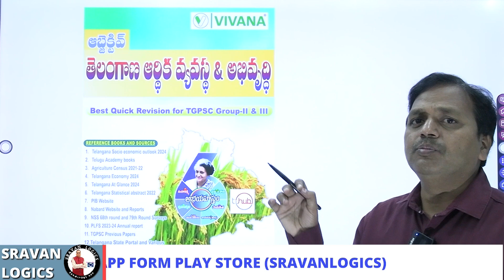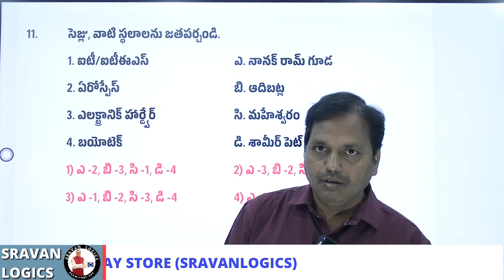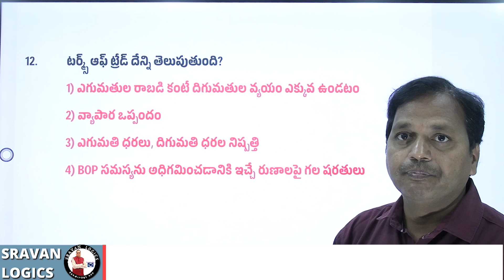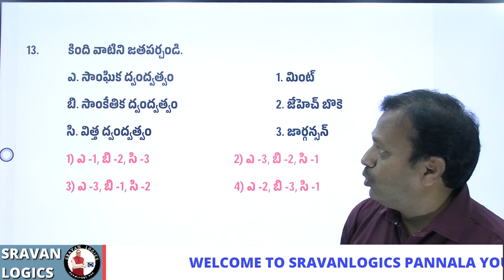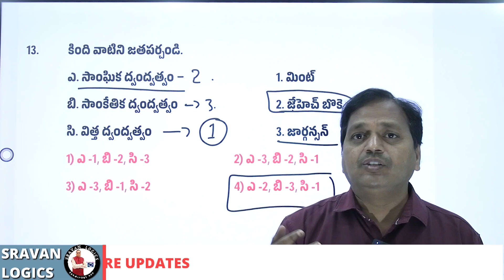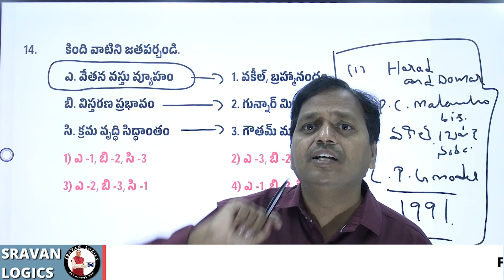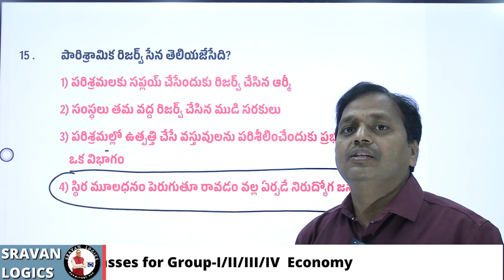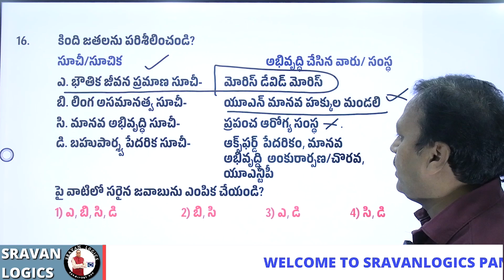INDIAN & TELANGANA ECONOMY -MCQ (PART-2)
INDIAN & TELANGANA ECONOMY -MCQ